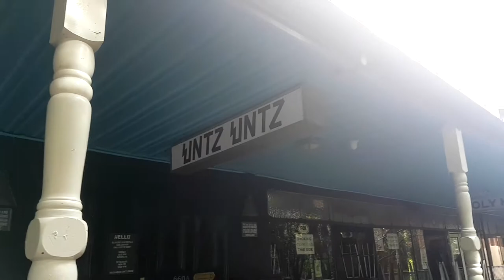Not In Kansas, Anymore | The Show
This week on The Show, you'll find a Hype Segment on CupHead by Studio MDHR!